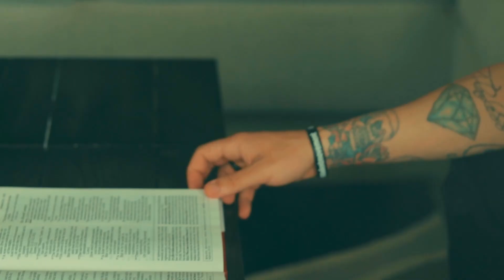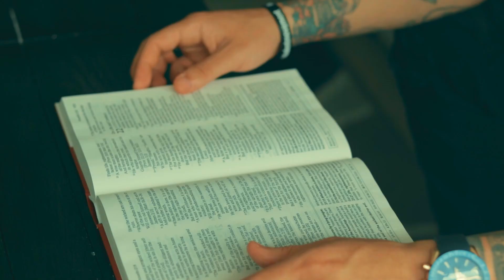Azeekah - Cold Heart